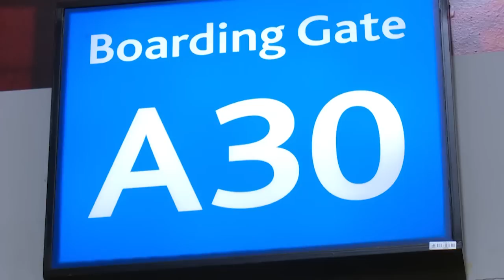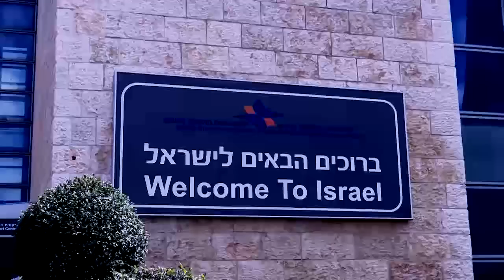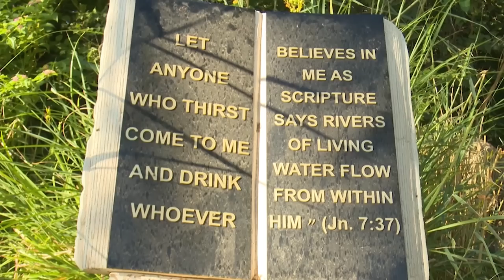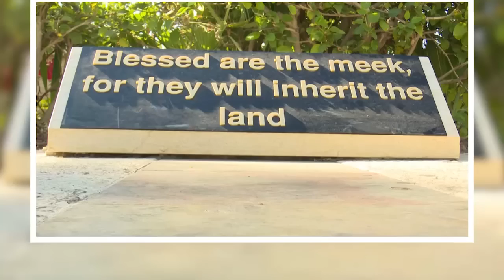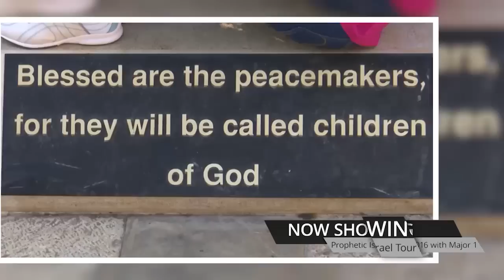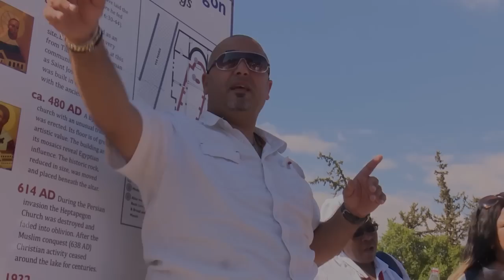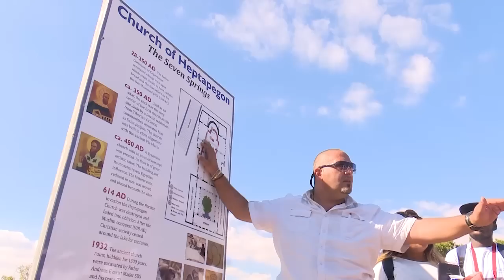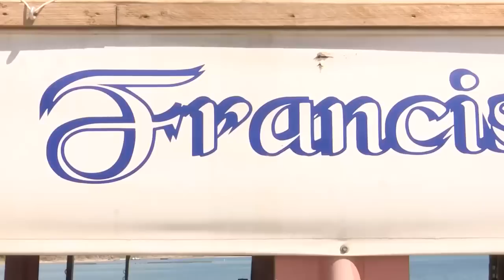2016 Prophetic Jounery to The Holy Land Israel with Prophet Shepherd Bushiri